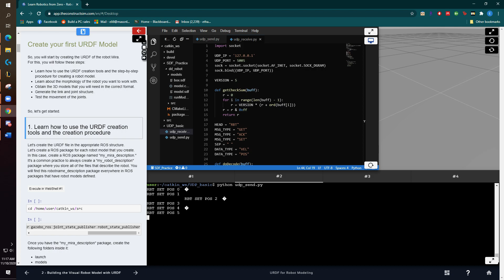UDP sending message, checking using checksum